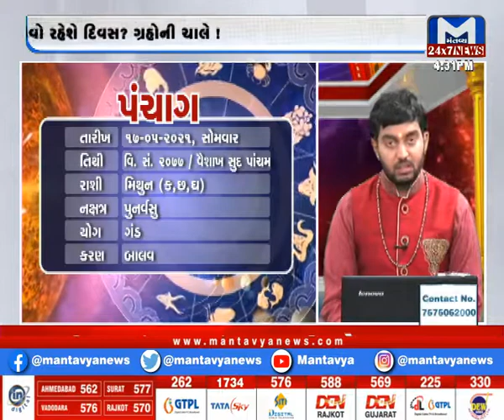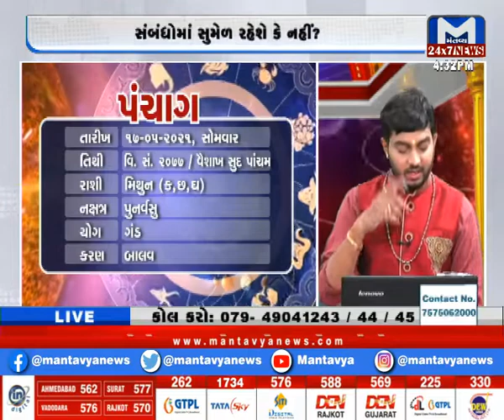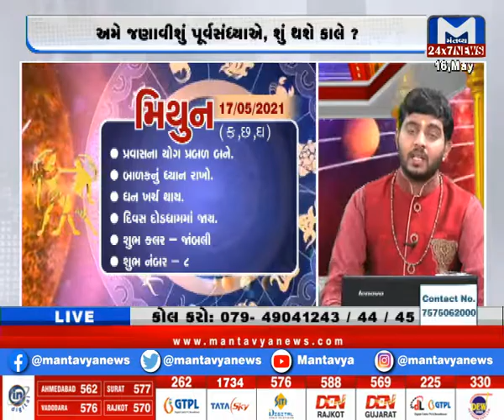કાલનો દિવસ કેવો? (17/05 /2021) | Kalno Divas Kevo